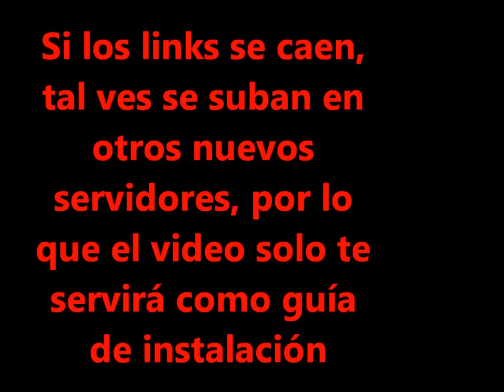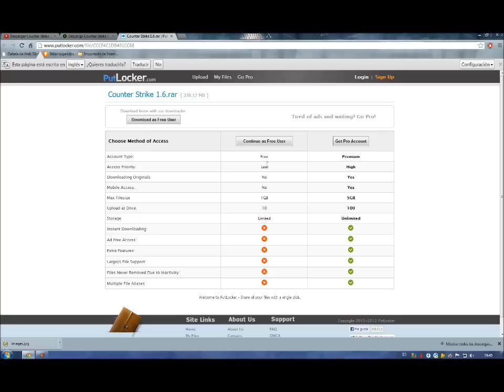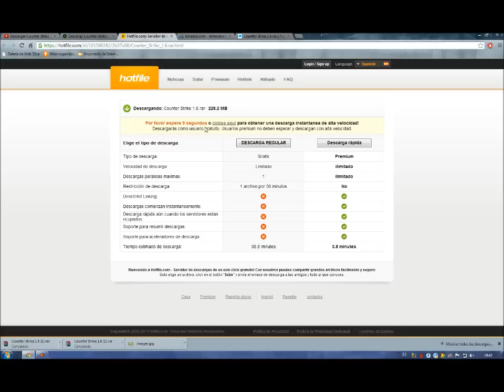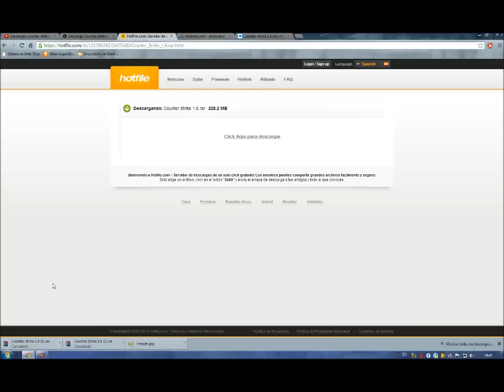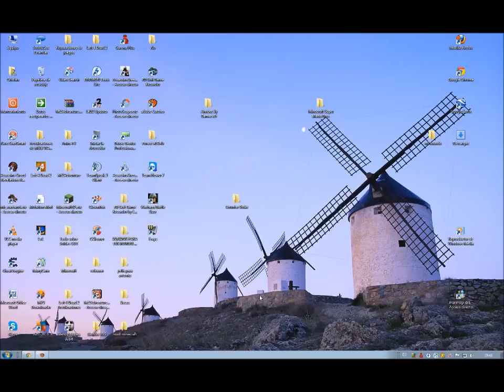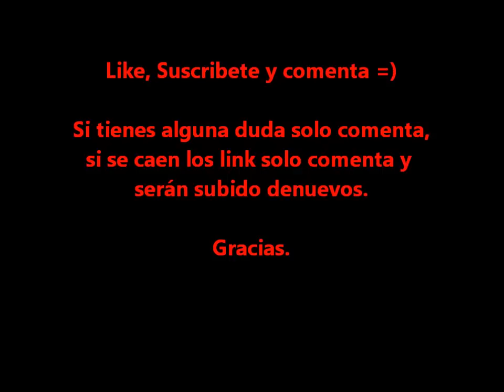Descargar Counter Strike 1.6 Full & Online 100% recomendado. 2013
Descargar Counter Strike 1.6 Full & Online 100% recomendado.

--- Contraseña --- : xplazktutoriales  (En en video en 1:10 sale la contraseña)

Si se caen los links Avisen, Gracias. Se suele demorar 1 hora según tu internet.